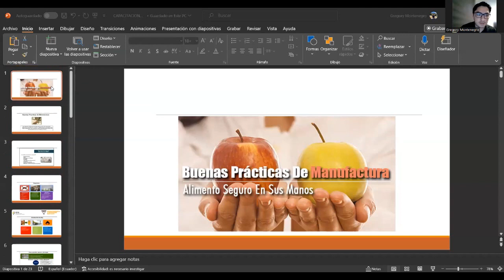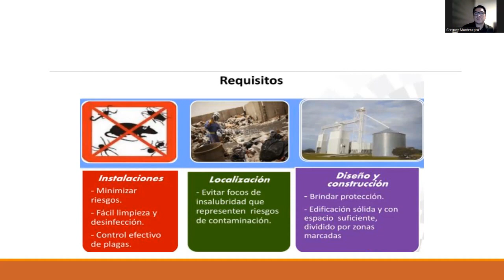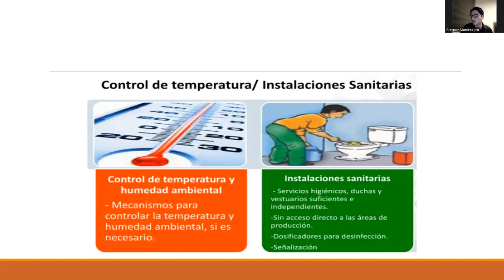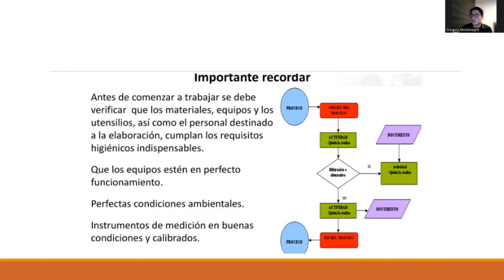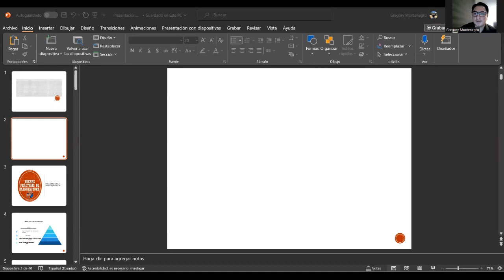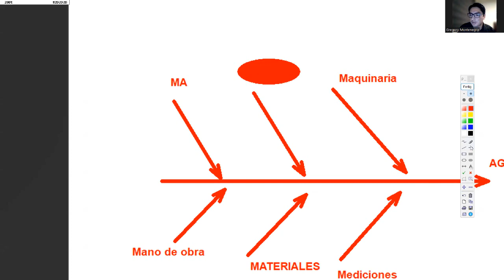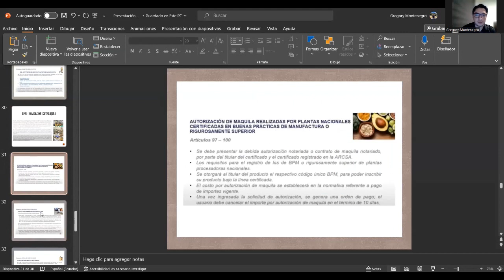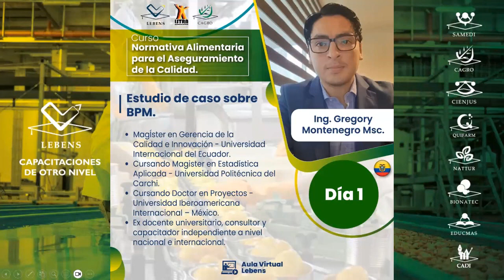ESTUDIO DE CASO SOBRE BPM